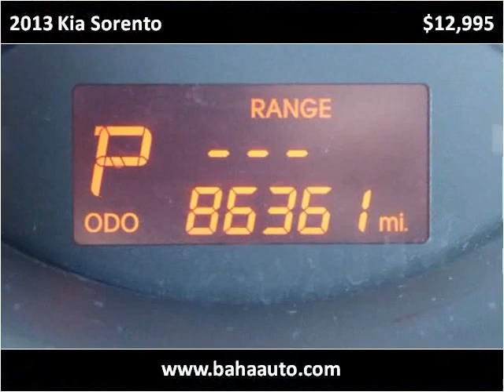2013 Kia Sorento Used Cars Chicago, Burbank IL